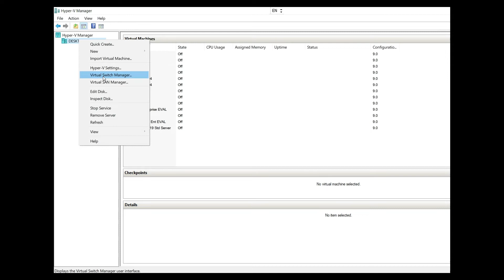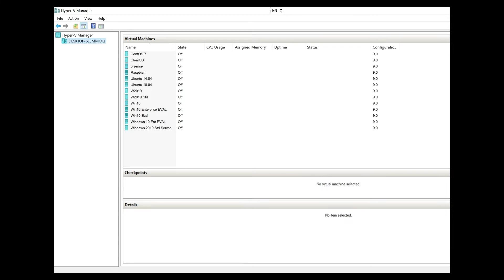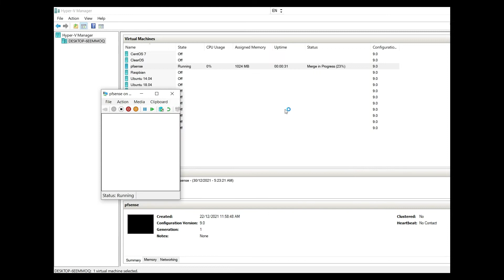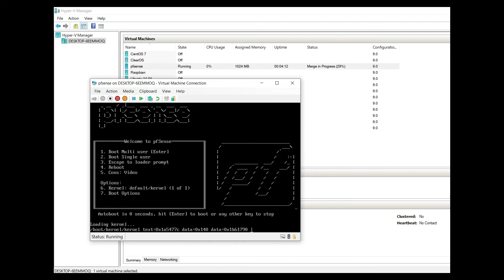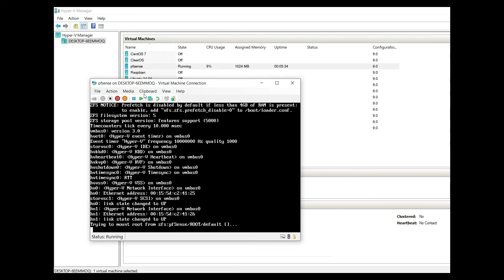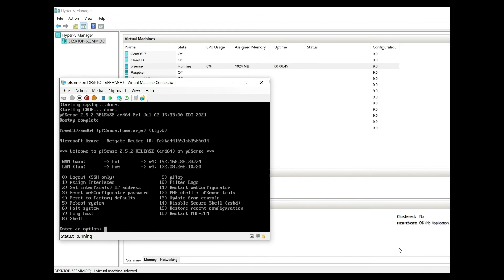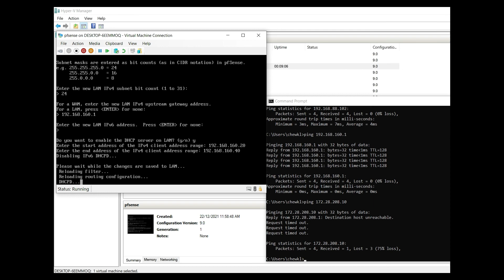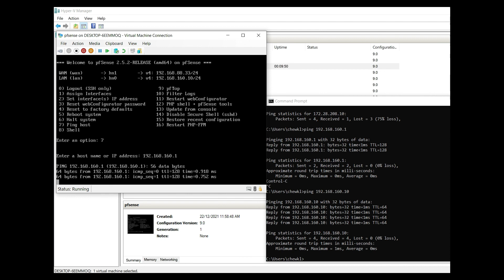pfSense: Configure Virtual Switch in Hyper-V VM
If you are using a laptop, or a Desktop Computer with more than 1 Ethernet Adapter, you can create multiple virtual switch in the Hyper-V server.

You can setup a VM (virtual machine) as a router to have openVPN capabilities through pfSense.

In this tutorial I will show you how to create the virtual switch, and how to setup the LAN interface in your pfSense, with DHCP server configured.

Name Track:  Cinematic Swagger Trailer